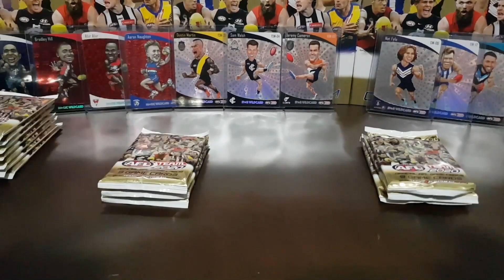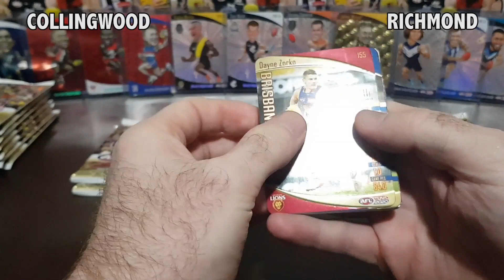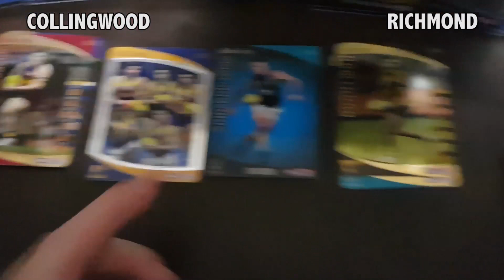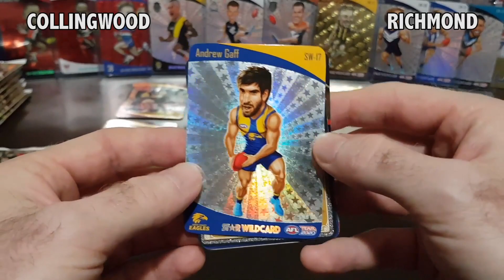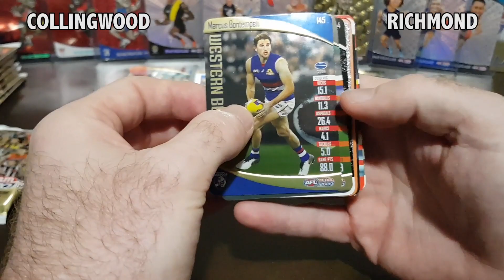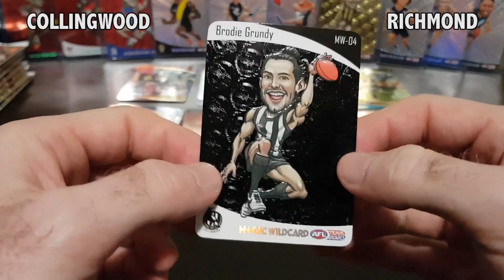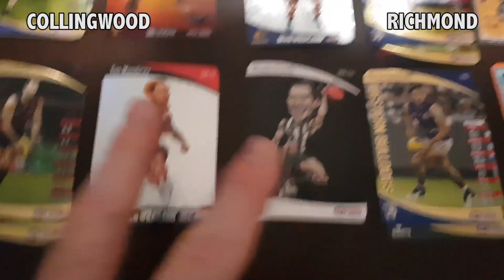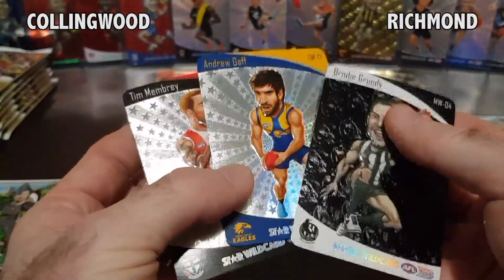3 WILDCARDS HIT! - 2020 AFL TeamCoach | Footy Card Battles